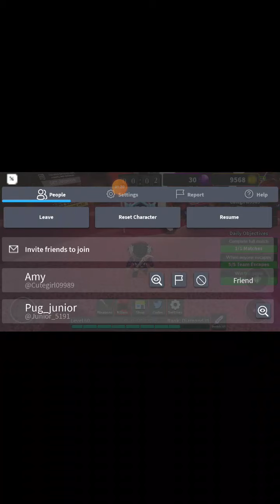survive the killer with my friends